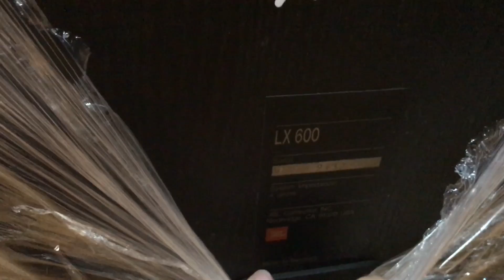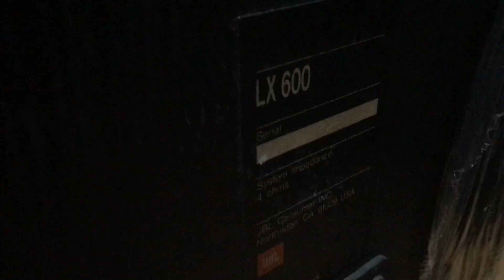Loa jbl lx600 đình đám tiếng hay bình dân đã có tại Thắng audio 0983698887